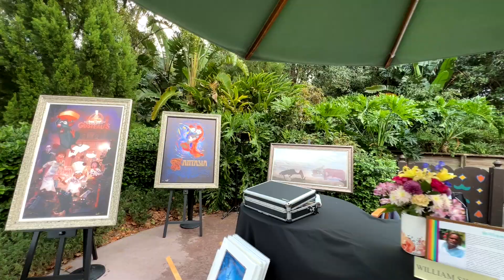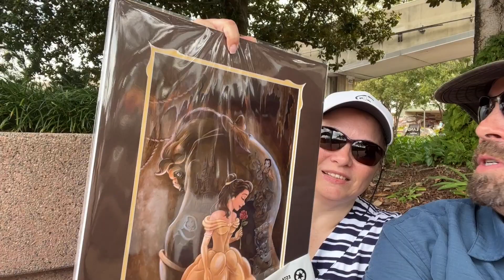Another Perfect Day At Disneys Epcot Arts Festival 2023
We at Cause for Travels are here to help you have a personalized vacation of your dreams.  We never charge you for our service.  Let us help make your dreams come true!

Don't put your travel dreams on hold. When you pay through our partner, @upliftcorp you can book your dream vacation now and pay over time.

Set up a free consultation call!